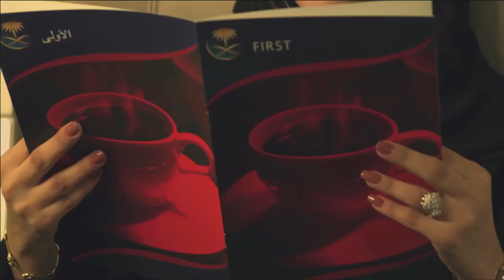Saudi Airline - Catering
This video was made for Saudi Airlines Advertorial produced for Al Arabia News Channel.

Shooted in Red Camera 4K Format,
Edited through FCP and DaVinci Resolve Color Grading Systems.